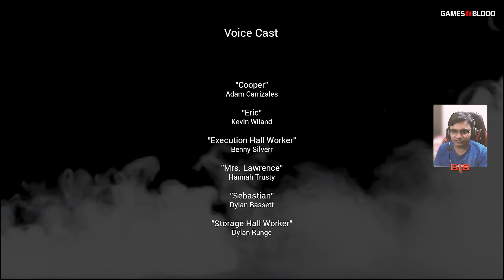CHICKEN FEET GAMEPLAY | FULL GAME | INDIE HORROR GAME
Chicken Feet Game In Hindi | Chicken Feet Gameplay In Hindi

Chicken Feet is a first person survival-stealth horror game about a giant, angry chicken. Descend into the depths of GOOBER laboratories and uncover the horrors that lie beneath the lab's shiny façade.

PC Gameplay. New Gameplay Walkthrough. An oversized chicken created in a mysterious lab is stalking your boy through a lonely building as i try to find answers as to why this is happening.

►Info about Chicken Feet:
You are a new intern at GOOBER Laboratories, a world-renown research center for genetic engineering. After a giant chicken breaks out of its containment and kills dozens of workers, you are sent in to subdue it. Guided by a voice over the radio, you descend into the facility, luring the Chicken to a place where it can be safely captured. However, the plan quickly goes off the rails.
You have no way of defending yourself. Your only choices are to run, hide, or die.
The Chicken may be faster than you, but you're smarter.
Use your wits to cut corners, slide into small spaces, and evade the Chicken.
Darkness is your friend. Embrace it, and maybe the Chicken won't see you.

This Game Features:
An deeply atmospheric and terrifying world.
A compelling and interesting story.
No loading screens between levels.
A short playtime (~1 hour).